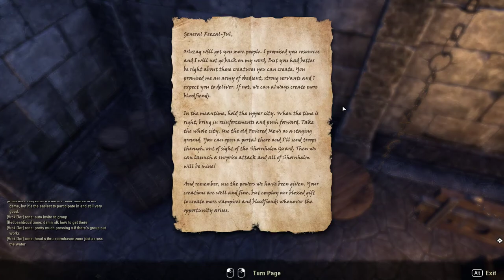The Elder Scrolls Online [39] Closing Portals and Taking Names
It's becoming more apparent why the King was so familiar with me in the endgame.